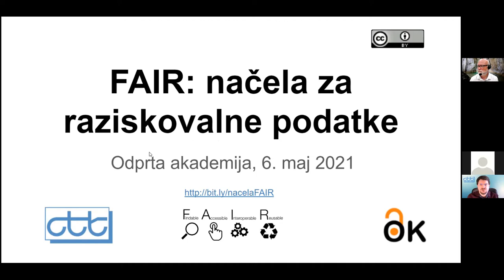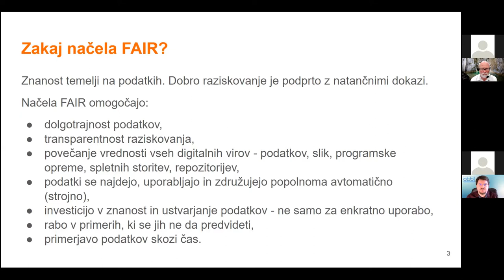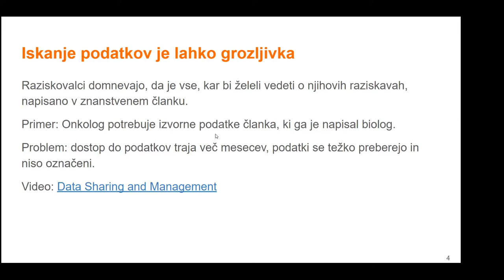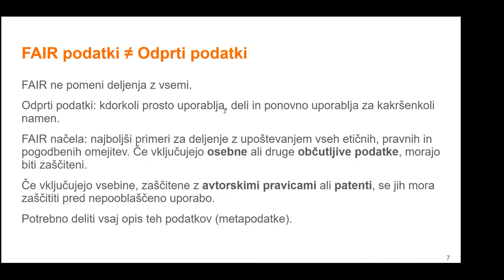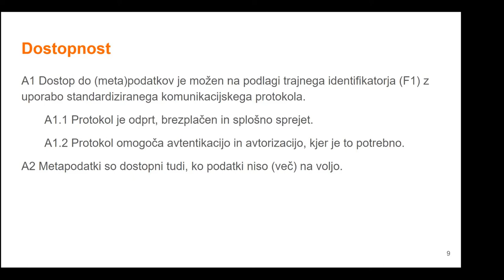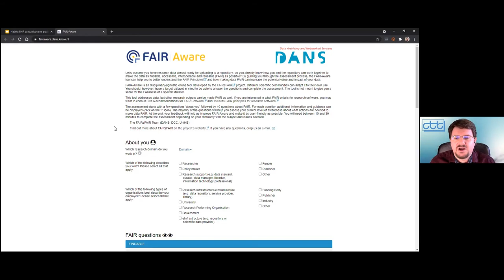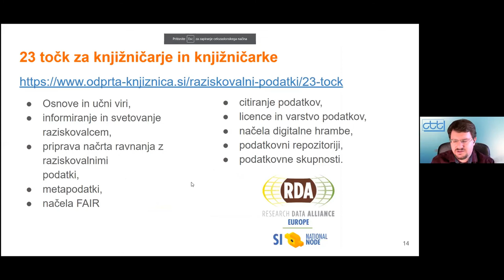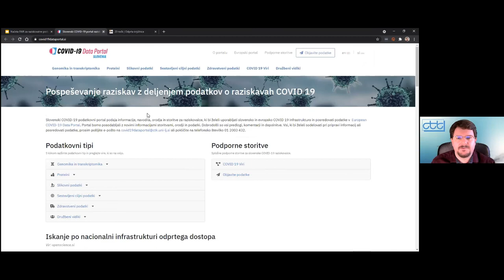FAIR načela za raziskovalne podatke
Raziskovalci na raziskovalnih inštitutih in univerzah so v negotovosti, kaj se od njih pričakuje pri deljenju raziskovalnih podatkov. Tu so zahteve znanstvenih revij, evropskih projektov, pa tudi pričakovanja znanstvene skupnosti.

Raziskovalci morajo oceniti kako njihovi raziskovalni podatki sledijo načelom FAIR, torej ali jih je mogoče najti, ali so dostopni, interoperabilni in ponovno uporabni (Findable, Accessible, Interoperable and Reusable – FAIR).

Načela FAIR povečajo vrednost vseh digitalnih virov – podatkov, slik, programske opreme, spletnih storitev in repozitorijev. Uporabljajo se v vseh fazah raziskovanja in so tesno povezana med sabo.

Cilj je ustvarjanje kvalitetnih raziskovalnih podatkov, ki izboljšajo kvaliteto rezultatov in povečujejo vpliv raziskav ter raziskovalcev.